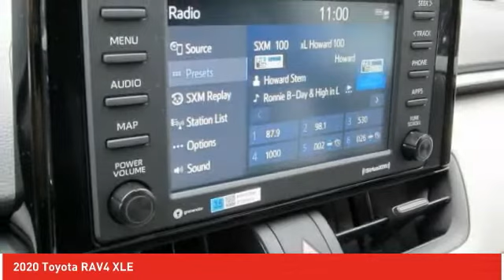2020 Toyota RAV4 Ardmore PA 200403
2020 Toyota RAV4 XLE

Ardmore Toyota
219 East Lancaster Avenue

Don't miss this 2020 Toyota RAV4. It's equipped with great features. You'll want to take this sport utility home. Make a great choice today.